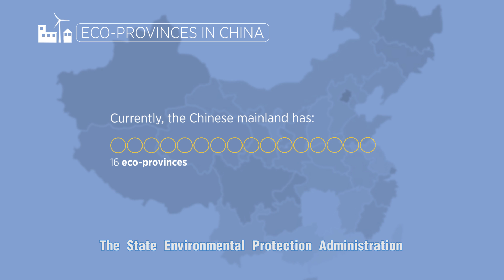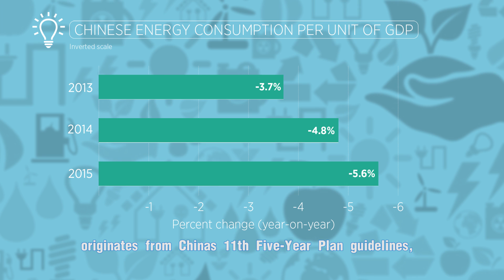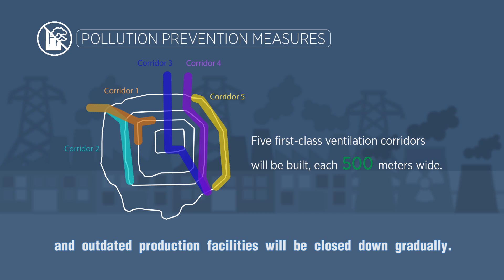China's Green Energy Plan for 2020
Understanding China's Green Energy Plan for 2020: This cartoon explains how China is working towards a greener environment and energy plan for the future.